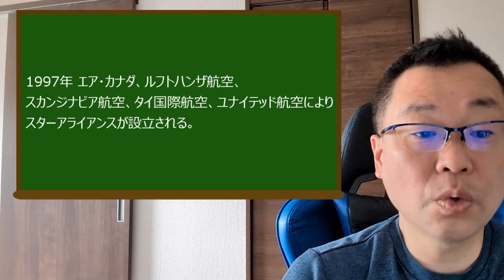【5月14日】本日の経済の出来事 スターアライアンスが設立される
5月14日

本日の経済の出来事

1889年 大阪鉄道の最初の開業区間・湊町（現 JR難波） - 柏原（現在の関西本線）が開業。
1935年 シンシナティーでメジャーリーグベースボール初のナイターを開催。
1997年 エア・カナダ、ルフトハンザ航空、スカンジナビア航空、タイ国際航空、ユナイテッド航空によりスターアライアンスが設立される。